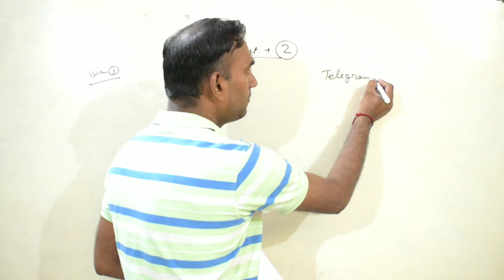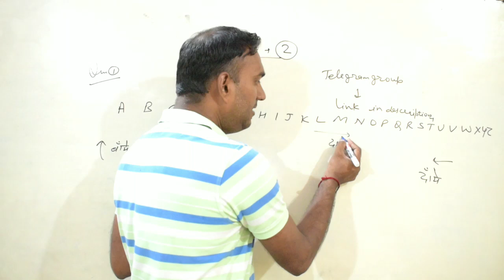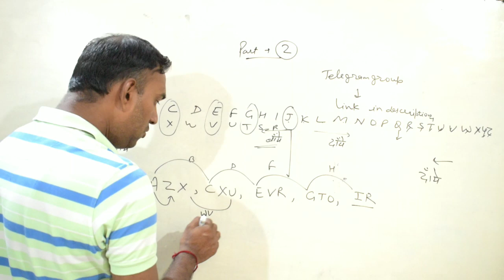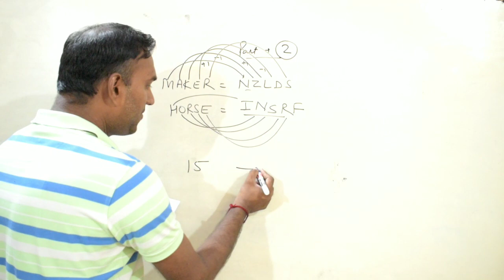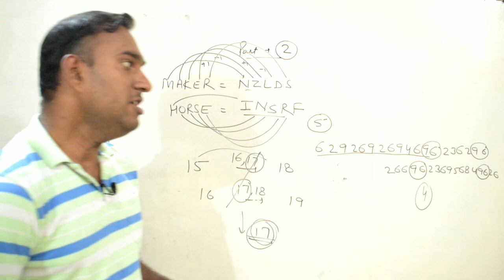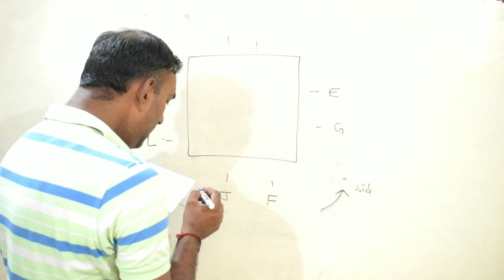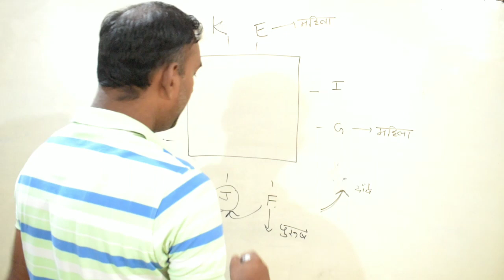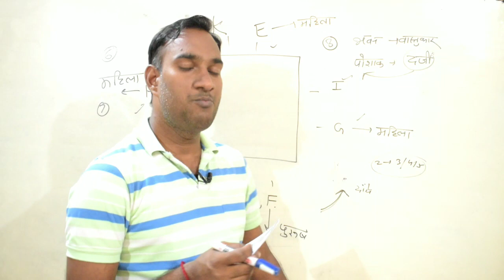100 Reasoning Questions | Reasoning Problems | ssc cgl, Chsl, ibps, railway, group-d, vdo reasoning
100 Reasoning Questions | Reasoning Problems | ssc cgl, Chsl, ibps, railway, group-d, vdo reasoning